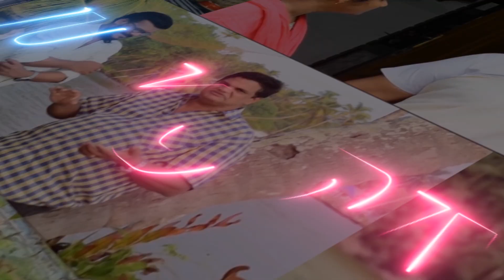വി. തോമസ് സ്ലിഹയുടെ ഗുഹ || thatupara view point|| saju kodiyan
Hi friends welcome to my youtube channel ,I am saju kodiyan  And this will be my official youtube channel , make sure that  You subscribe to my channel so that you never miss any updates

Presentator :-Saju Kodiyan
Editor:-Anjith Saju

Press that bell icon so that you will recieve notification while I post new videos

Please  don’t reupload any of my videos ,strict actions would be taken if done so